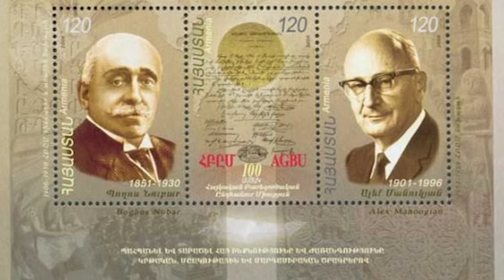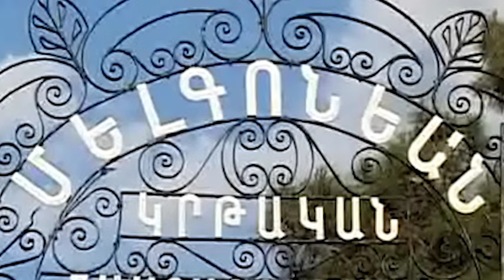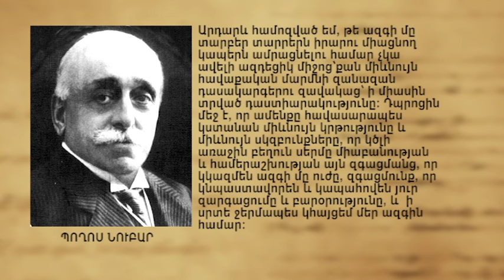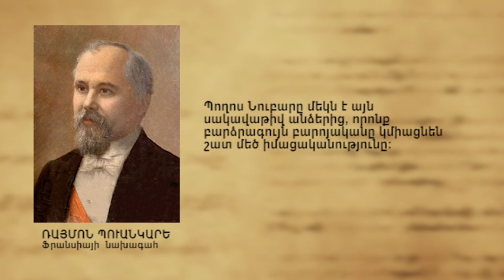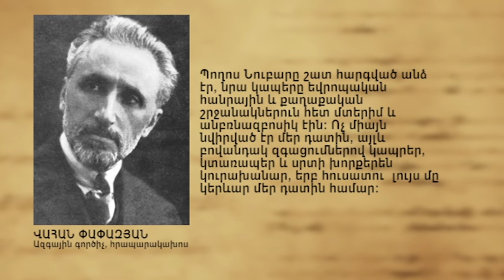Հայորդիներ/ Պողոս Նուբար/ 28.07.15